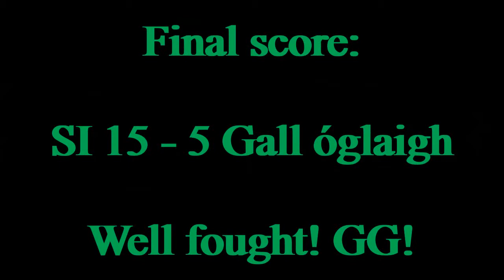M&B Warband: The Deluge Mod: Groupfight - SI vs Galloglaigh - November 16th 2018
The two current best Deluge clans in my opinion had a clash in terms of melee skill, and it was SI who came out on top. Well played everyone!

Songs in order of appearance:

1. Jyc Row and Felicia Farerre - Night Queen
2. Dual Motion Music - United Through the Fire
3. Sky Mubs - Predator
4. Sybrid - Parhelion